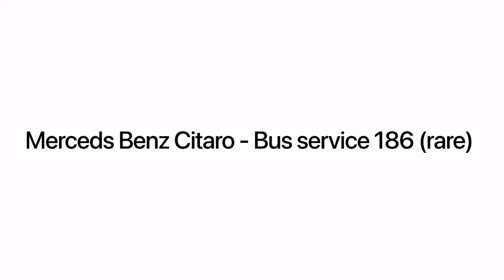{SBST} Service 186 - Mercedes-Benz Citaro